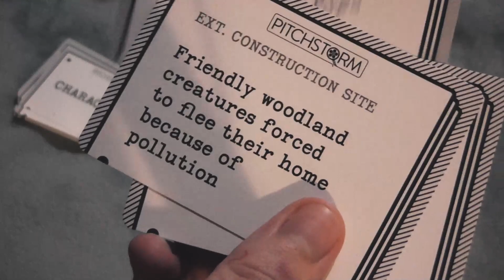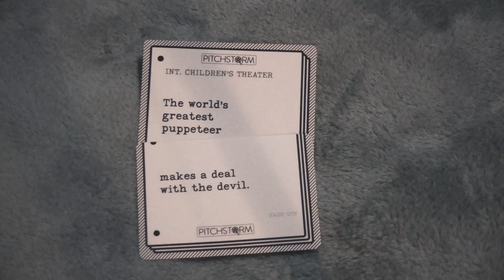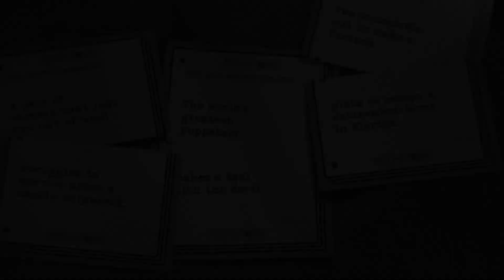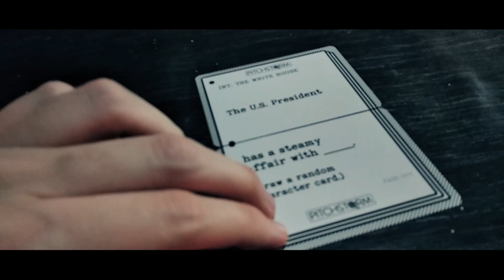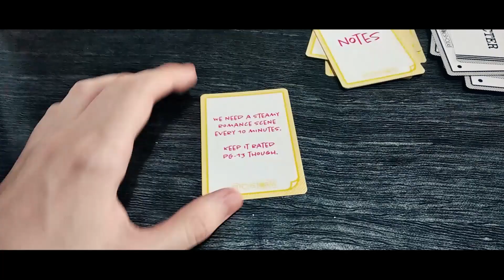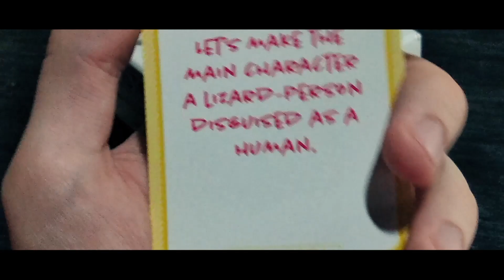Les Illuminadés - Pitchstorm: Le jeu des ̶m̶a̶u̶v̶a̶i̶s̶e̶s̶ superbes idées de films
Une bande de scénaristes désespérés prêts à vendre leur âme ont seulement quelques minutes pour "pitcher" leur film à un producteur Hollywoodien complètement à côté de la plaque. Pitchstorm est un party game hilarant pour les amoureux du cinéma et de l'improvisation.

00:00 - Intro
00:44 - Règles
02:03 - Partie
01:17:58 - Conclusion